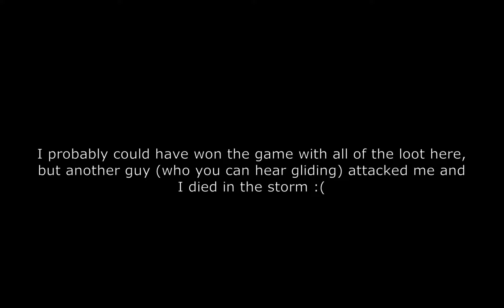Random Highlights Ep. 3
For some reason, the quality is lower than the other videos.